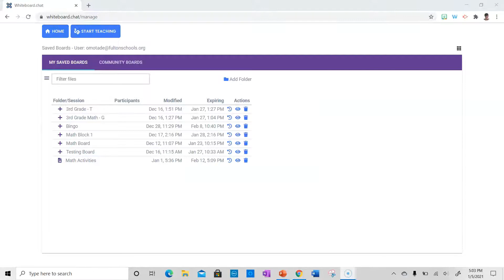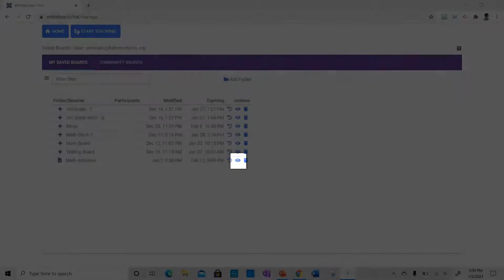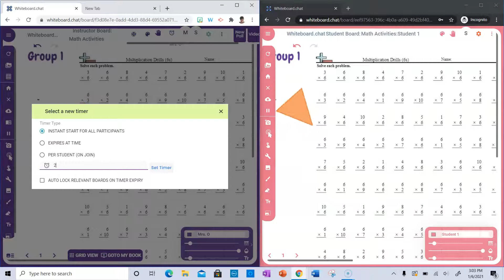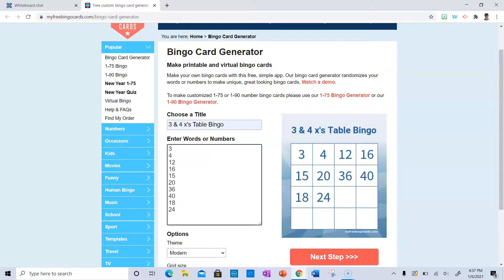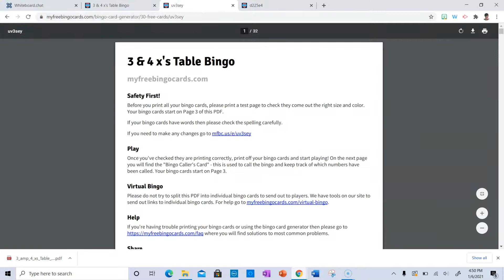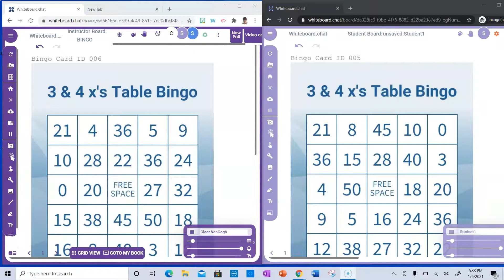Whiteboard.Chat Part 2- Lesson Ideas, Differentiation & BINGO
Whether you are teaching students face-to-face, virtually or simultaneously, Whiteboard.Chat is an AWESOME instructional tool that makes viewing students' work in real-time possible. This video is PART 2 of an exploration of some of Whiteboard.Chat's awesome features. If you are interested engaging your students virtually then this video is for you.  You will learn how to insert videos, animations, math lesson ideas, BINGO and more!

FYI - This is NOT a sponsored video, I just LOVE Whiteboard.chat and thought I should share!!
Also click the NOTIFICATION 🔔 to stay in the loop!

Video Outline:
00:00 Intro
00:25 List of video details
00:49 Managing saved boards
01:11 Differentiation Ideas
01:35 Inserting Animations
02:40 Changing Background
03:13 Inserting Videos
03:38 Setting up BINGO Cards
04:47 Inserting BINGO Cards

Credits:
Whiteboard.chat.com

***Channel Overview:
Why, hello there! I’m Mrs. O, here to support the needs of parents, students and teachers. With over 20 years of experience teaching grades 3-5 I am prepared to provide guidance to help bridge the gap between home and school with helpful math tips, and useful resources. My instructional videos are aligned to the standards and especially support parents-teachers as they help our children to review concepts, gain new understanding and develop mastery.